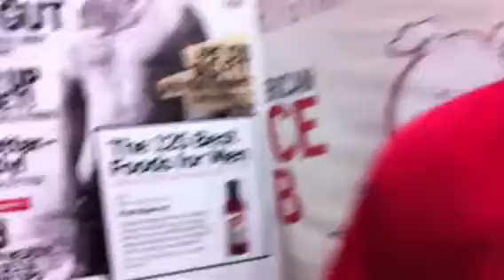Pork Barrel BBQ at Metropolitan Cooking and Entertaining Show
Pork Barrel at Metro Cooking and Entertaining Show.